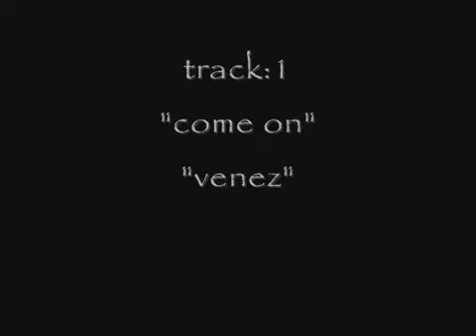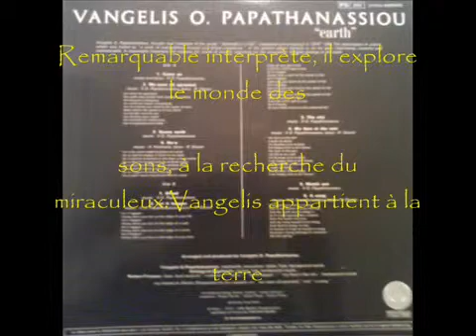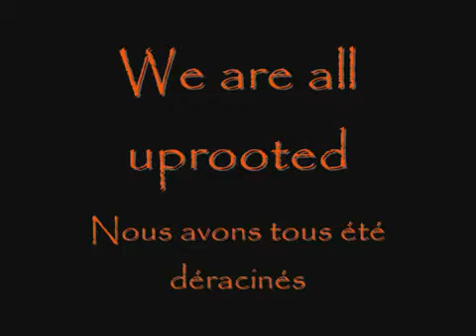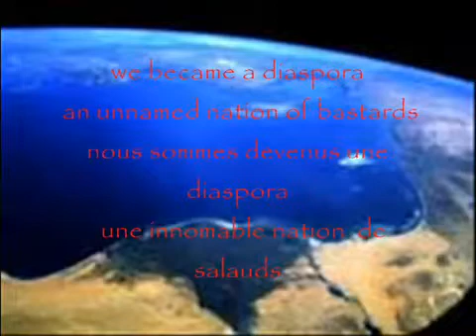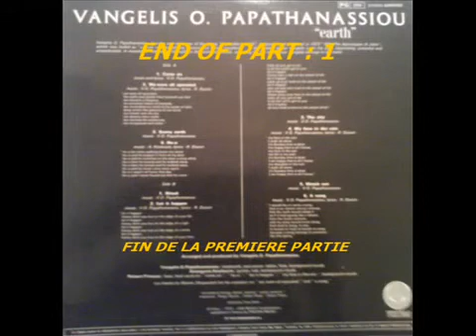Vangelis O Papathanassiou1973 Earth Part 1